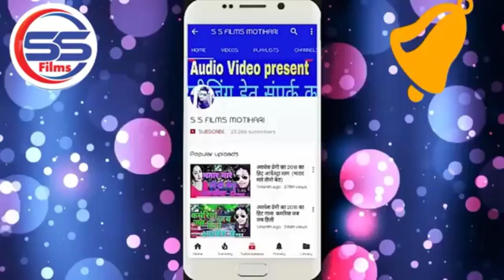Vikash_raja_ji_2021 ka superhit bhojpuri video maja lel tu kumar me (विकास_राजा_जी_का_वीडियो) vikas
song maja lel tu ku
l,govind
vikash_raja_ji_offical
maja lel tu kumar me

zex_music